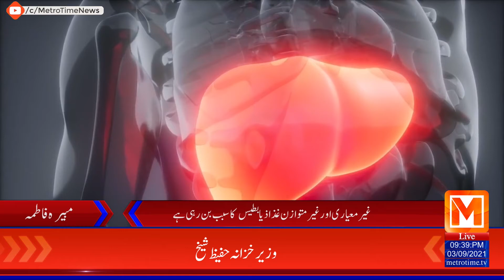Poor quality and unbalanced diet is causing Diabetes | Metro Time News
#24/7_Live